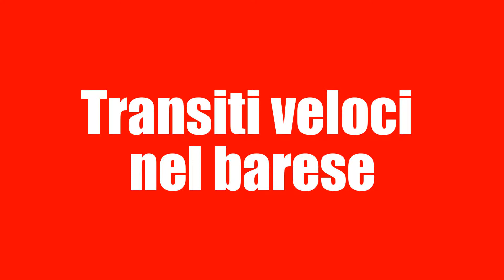Una domenica tra i binari nel barese!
Video fatto a Bari Palese-Macchie il 03-05-15!
Buona Visione!